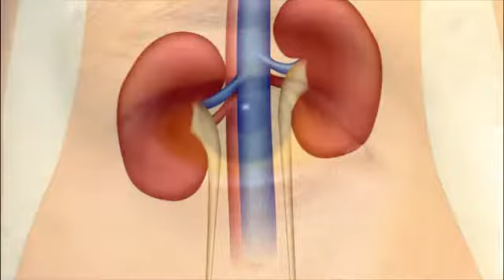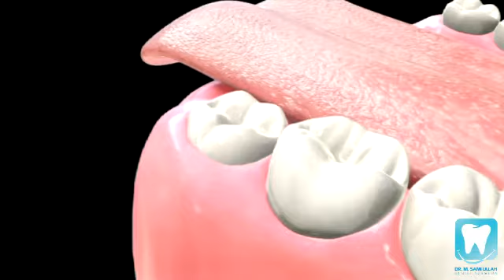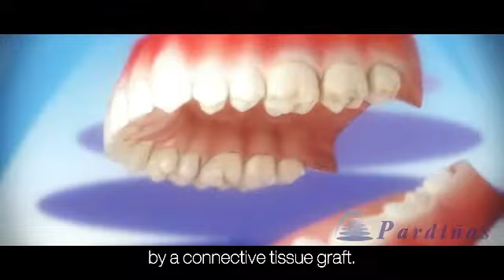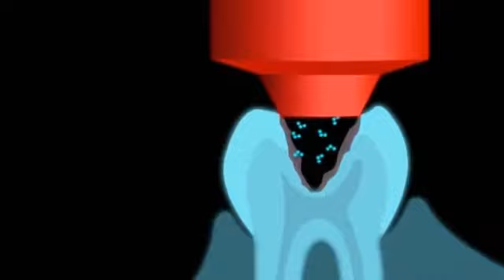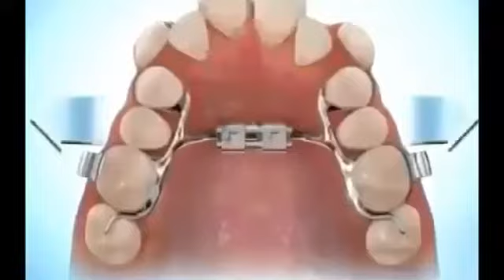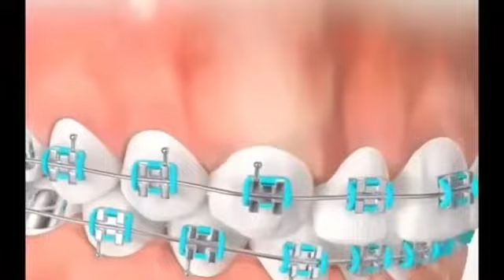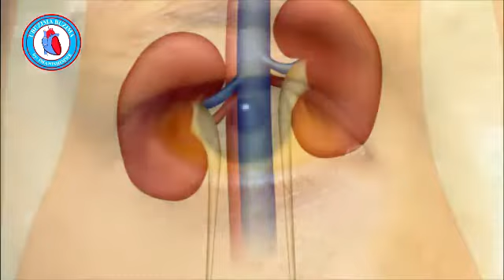Zimwe mundwara zifata Amenyo nukowazirinda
Ubuzima Buzima ni bwo Butunzi, kandi Kwirinda biruta kwivuza